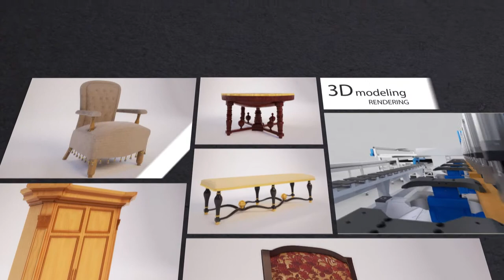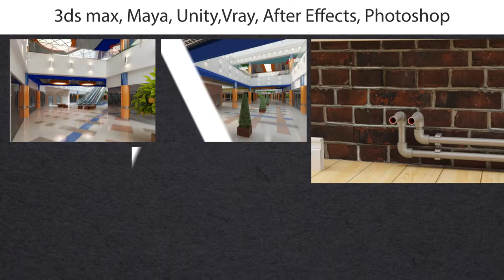ARU Solutions - 3d development / animation / VFX - showreel 2014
We are a IT Outsourcing team of experienced designers and software developers. We create a new standards in IT to make future happy.

The mission of ARU Solutions is to deliver all the IT outsourcing services client need.

We are a IT Outsourcing team of software developers and CG.We has experience is 8th years in commercial projects in the development of software and computer graphics. Our team of young professionals who are interested to develop a software product which is based on new IT technology. We like the fact that the in the outsourcing world is not the same problems and all solutions and approach to it – different.

3D modelong, animation, rendering
2d – FX Design (Adobe Photoshop, Adobe AE, Fusion)
Design (WEB, Mobile, PC, Mac)
HTML/CSS, PHP, MySQL, JavaScript, HTML5 FrontEnd
Microsoft kinect app (Windows app, xBox 360 app)
iOS, WP, Android
WEB app (JC tracking, D’Fusion, ARToolKit, AR2Kit, ARFlarToolKit)

Why do we doing it..? Everyone member of our team has in IT experience technology more 8th years.
The combined efforts, the growth of IT technology and processes in our lives pushed us to the development IT technology and our team.
And of course the interest and happiness when we created software product brings fun to the client.